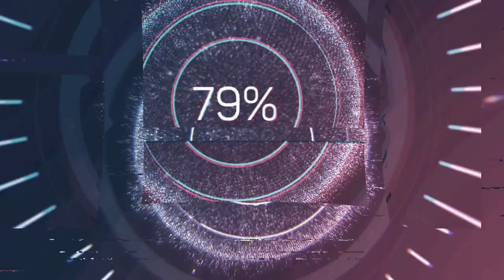Fifa 20 Demo Intel HD 520 i5 6200u Low End PC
The demo seems to launch on dx12 by default, to change to dx 11 just copy the file below to: Documents/fifa 20 demo

If the game starts in window mode just press alt+enter. Do not change the configuration in the configuration menu or the dx 11 can be reseted